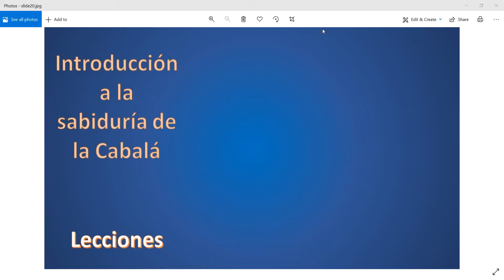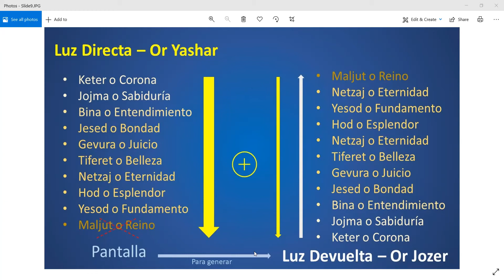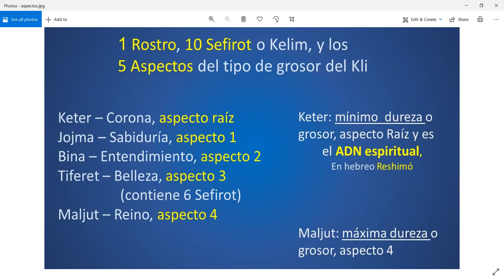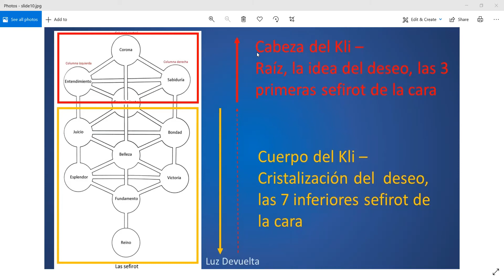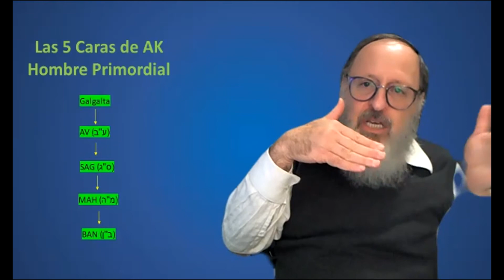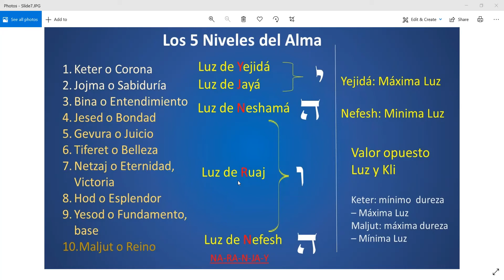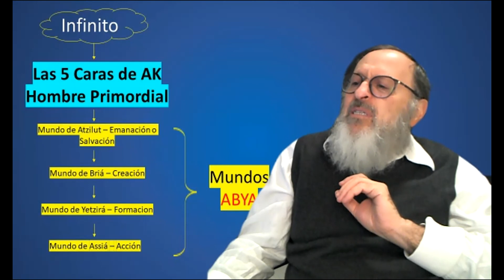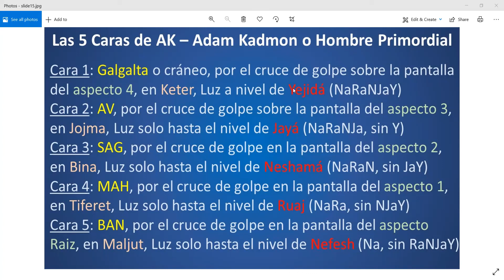Lección 6 - Introducción a la sabiduría de la Cabalá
Los rostros o caras AK (Rostros Adam Kadmón), o
las 5 caras del Hombre Primordial.

Difundamos todos la sabiduría de la cabalá.
Aportes y contribuciones, por medio de

El libro de este curso se puede adquirir